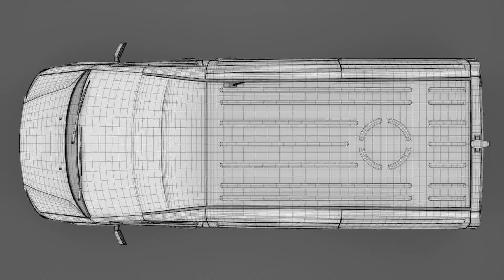Review of 3D Model of Hyundai H350 Van SWB 2017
Hyundai H350 Van SWB 2017 3D Model in  3D Studio (.3ds), Cinema 4D (.c4d), Autodesk FBX file (.fbx), Lightwave (.lwo, .lw, .lws), 3D Studio Max file (.max), Maya (.ma .mb), Wavefront (.obj), Softimage (.hrc, .xsi), and formats  that are optimized for Mobile, Augmented Reality, 3D Printing and more...

Hyundai H350 Van SWB 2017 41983